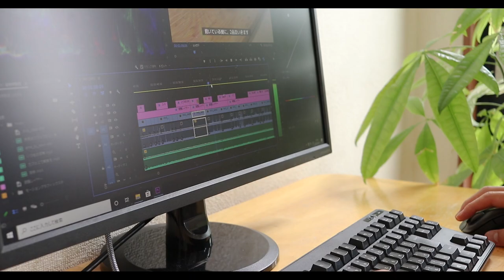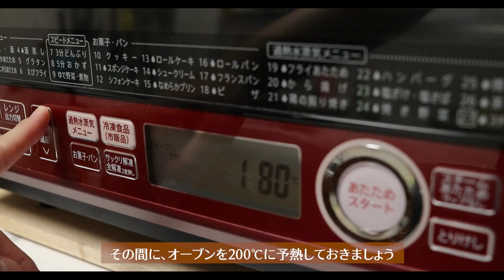SUB) 焦らずゆっくり作る。こねないパンの作り方（ミニフランス/ブール） No-knead bread | Cooking Vlog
最近はスーパーのほか、お菓子の材料を売っているお店（カルディー・成城石井・富沢商店など）も営業再開し、一時期売り切れだった強力粉も少しずつ手に入りやすくなった印象でした。
また、今は少しずつ仕事・学校なども再開し始め、そのような今だからこそ、「焦らず・ゆっくり」が大切だと感じました。
そのため、（少し流行からは遅れておりますが笑）作りやすく、かつ今に合うかな？と思ったので、このレシピ動画を撮った次第です！

★電子書籍を出版しました！（10分で絶品 時短テクで作る贅沢おかずレシピ30 ）

こねないパン（ミニフランス/ブール）材料/8個
強力粉　300g

※　その他オリーブオイル・バター・ジャムなど

①　ボウルに強力粉・砂糖・塩・ドライイーストを入れてよく混ぜる。
②　ぬるま湯を加えて1~2分ほど混ぜる。
③　ラップをして20~30℃の室温で1時間半～2時間寝かせる。

④　打ち粉をして生地を取り出し、伸ばす→たたむを2回行う。
⑤　形を整え、また1時間ほど寝かせる。

⑥　打ち粉をして生地を取り出し、ガス抜きをする。8つに切って、丸型に成形する。
⑦　濡れ布巾をかぶせて、20~30分寝かせる。
⑧　オーブンを200℃に余熱する。生地の表面に切れ目を入れ、オリーブオイルを垂らす。
⑨　しっかり余熱が完了したのを確認し、200℃で15~17分加熱する。

☆　コメントで「少し生っぽいかも」と数名の方からご指摘を頂きました。
しっかり余熱を行ったうえで、もし生っぽいと感じたら、合計20分までくらいを目安に「追加で加熱」して頂けたらと思います！

No-knead bread ingredients
300g bread flour
200ml warm water
1 tbsp sugar
1/2 tsp salt
3g dry yeast
olive oil, butter, jam etc

① Add bread flour, sugar, salt, dry yeast.
② Add warm water and mix for 1~2 minutes.
③ Wrap a cling film and rest the dough four 1.5~2 hours.
④ Remove it. Roll out and fold the dough.
⑤ Shape and rest for 1 hour.
⑥ Remove them and cut into 8 pieces.
⑦ Cover a wet cloth and rest for 20~30 minutes.
⑧ Preheat at 200℃. Cut the dough's top and drop olive oil.
⑨ Bake them for 15~17 minutes at 200℃.

★cooking tools
・包丁 chef's knife
・フライパンガス用 skillet
・まな板 cutting board

★Camera Equipments
・camera eos80d
・lens ef-s24mm
・mic videomicro